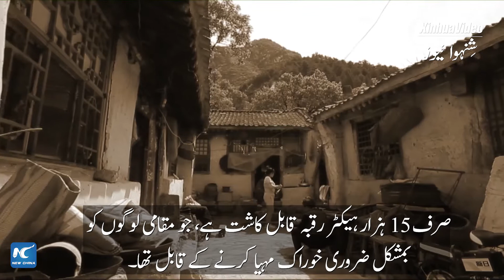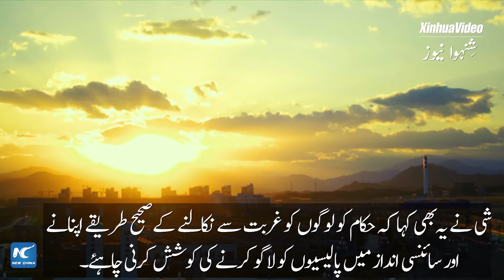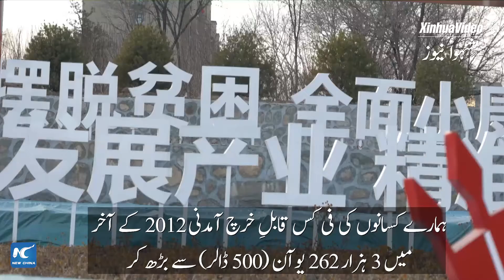Mountain-locked county's road out of poverty | Stories shared by Xi Jinping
شمالی چین کے صوبہ ہیبے میں گہرے پہاڑوں میں آباد، فوپھنگ کاؤنٹی طویل عرصے سے غربت کا شکار تھی۔ چینی صدر شی جن پھنگ کے دورے کے بعد، یہاں کے لوگوں نے وسیع تبدیلی کا احساس کیا ہے۔ کاؤنٹی کوغربت سے کیسے نجات ملی؟